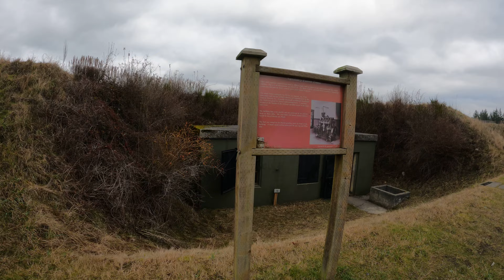Battery Revere, video 1, part 3, 5k 30fps 2880p30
This is Battery Revere at Fort Flagler on Marrowstone Island in Washington.